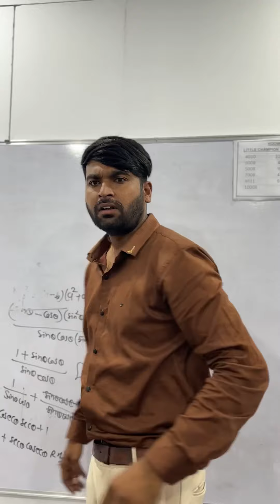school me phone | ubaiidullah | short videos | school comedy